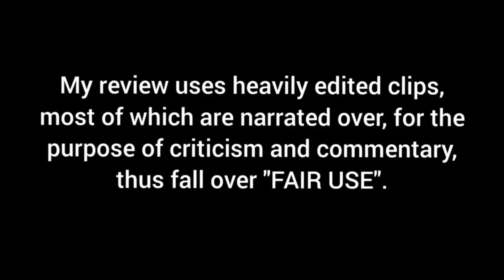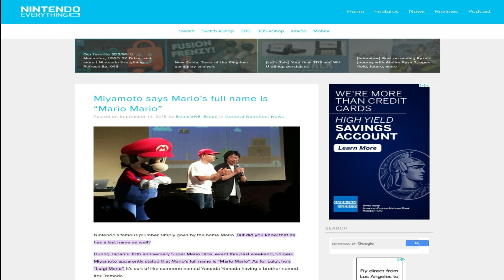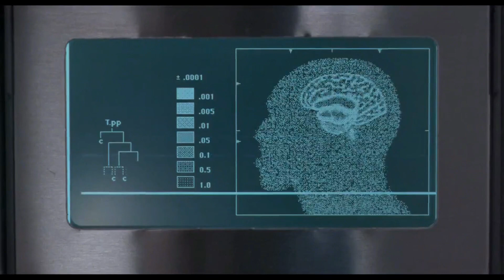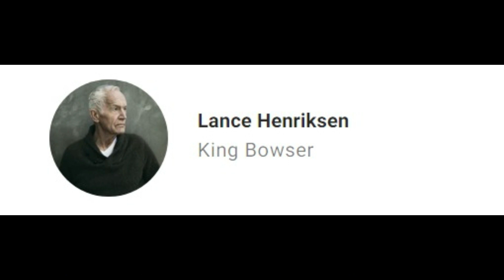Super Mario Bros (1993) - Dark Lordd Reviews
It's time for another video game adaptation, but it's the very first one. So it's Time with Super Mario Bros. I know I'm late, but this video went through copyright hell.